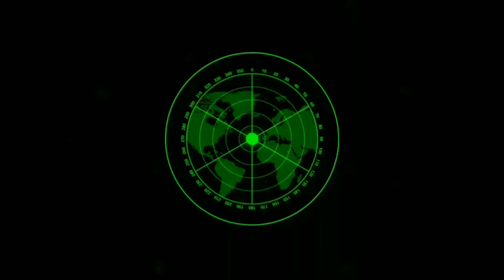KELUARGA NING UMI LAILA DAI MUDA CANTIK YANG LAGI VIRAL